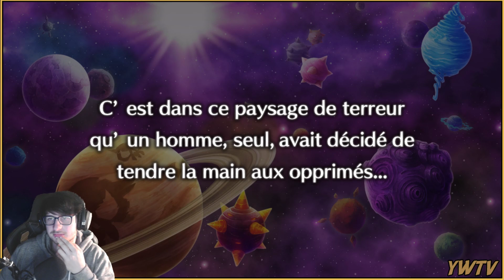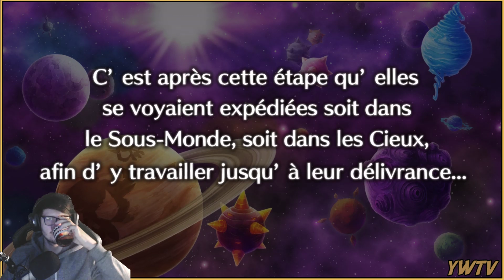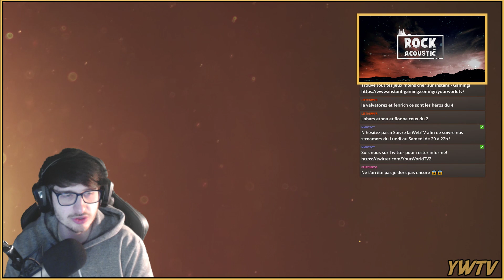Malken sur Disgaea 5 ! L'aventure continue